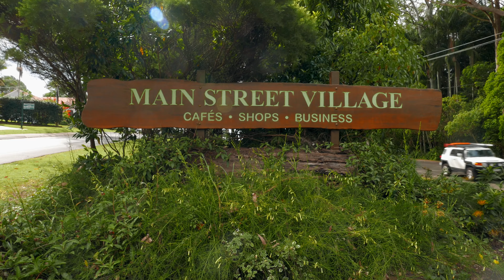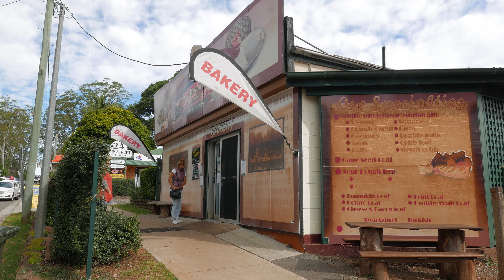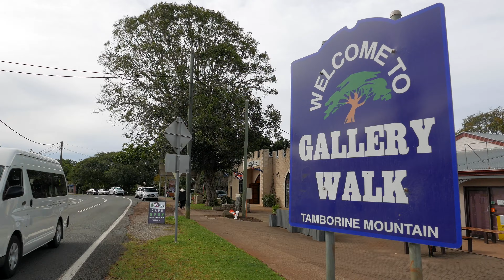Mount Tamborine Panasonic Lumix LX100 Zhiyun Crane M2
Friday afternoon drive up to Mount Tamborine. Queensland. Australia.